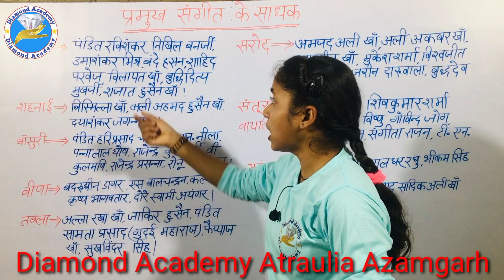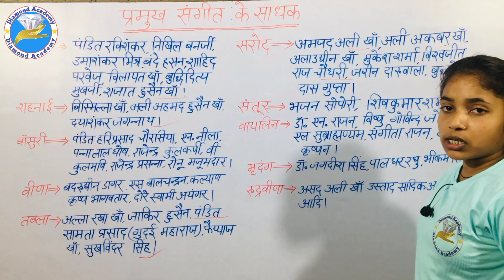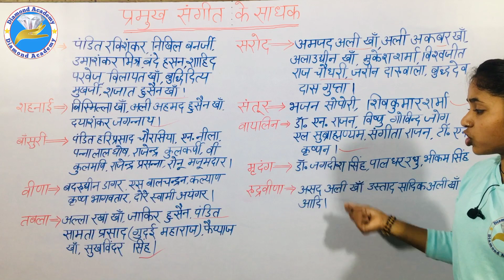प्रमुख संगीत साधक ।। भारत के प्रमुख संगीत साधक।।